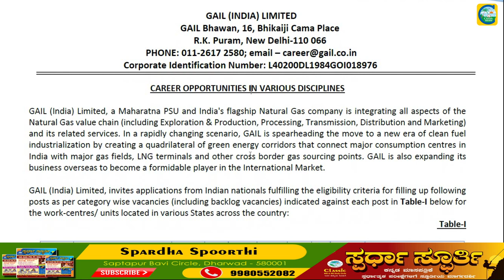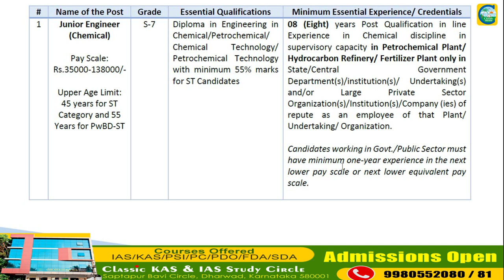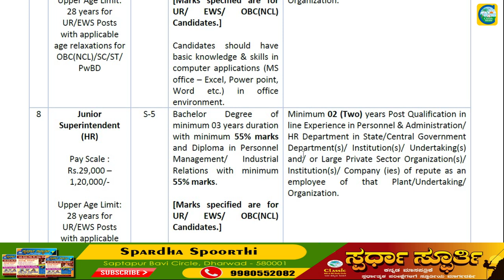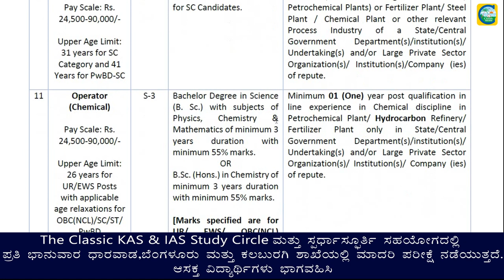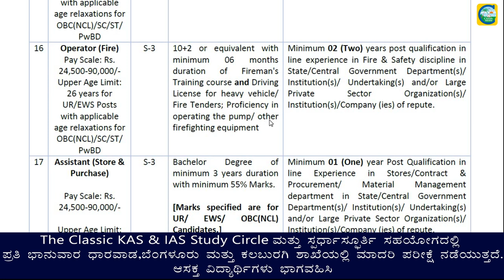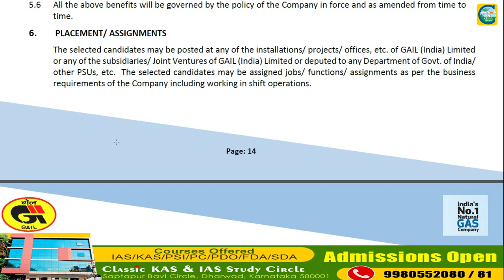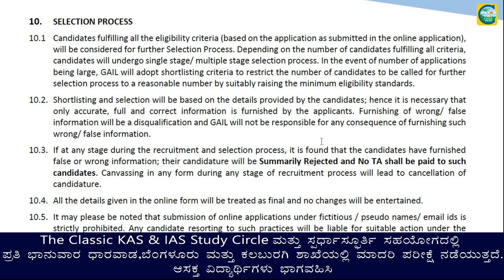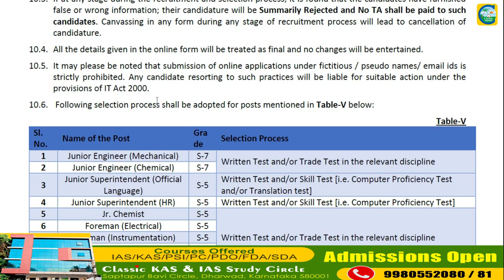GAIL INDIA LIMITED||ಉದ್ಯೋಗ ವಾರ್ತೆ||Salary : 35000-138000||Classic Education